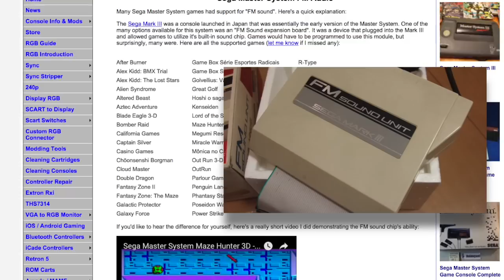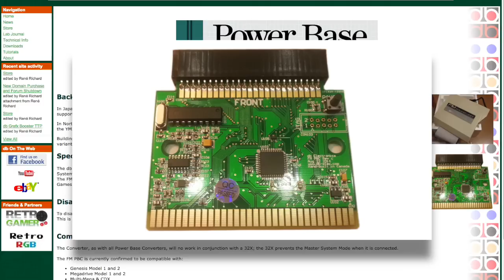5 Master System Games With FM Sound - IMPLANTgames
As much as I like the Sega Master System, one of my biggest complaints about the console is the lackluster sound the system’s sound chip produces. In Japan However, an FM Sound Unit was released adding a Yamaha YM2413 FM synthesis sound chip. Many Western releases retained the code taking advantage of this add-on. So with that, I present 5 Master System games released with FM Sound.